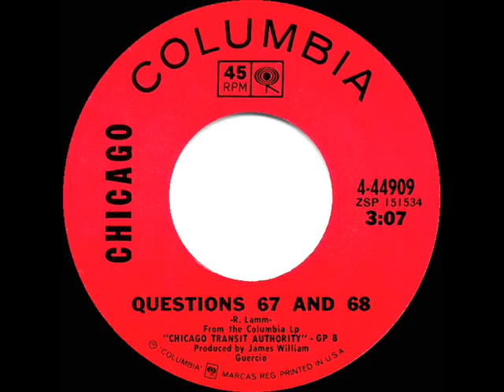1969 Chicago - Questions 67 and 68 (mono 45)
Taken from the group’s debut LP “Chicago Transit Authority,” this was Chicago’s very first single release. The 1969 45 was issued in mono and was this posted 4:45 version with its incorrect 3:07 label timing. In 1971 an edited track of the song (3:25) was reissued on stereo single Columbia 45467 and enjoyed much greater success.

1969 Pop Chart Peaks: Billboard 71, Record World 79, Cash Box 82
1971 Pop Chart Peaks: Cash Box 13, Record World 17, Billboard 24

With thanks to Kirk McMillan for his assistance, transferred from mono 45 single Columbia 44909 - Questions 67 And 68 (R. Lamm) by Chicago, produced by James William Guercio